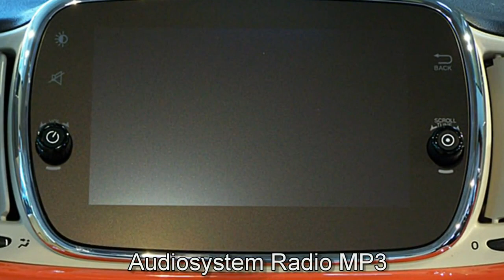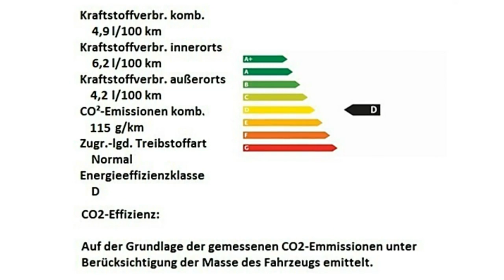Fiat Berlin Fiat 500C FCA Motor Village Berlin jetzt Stell Fiat Berlin